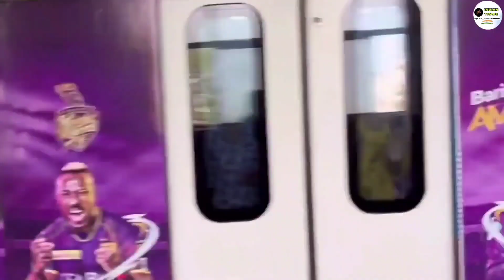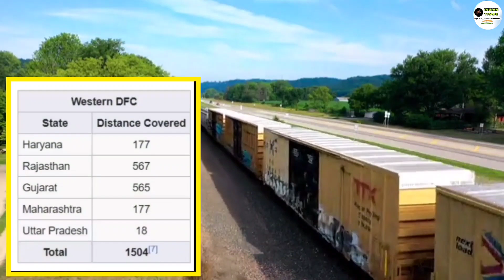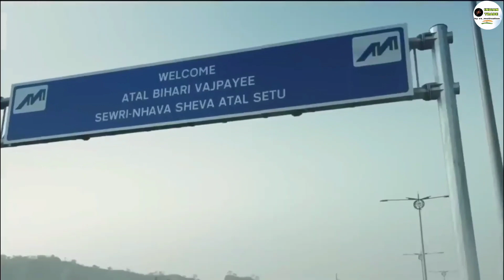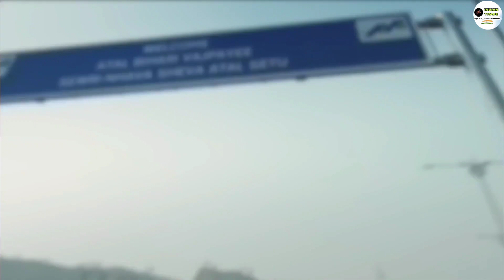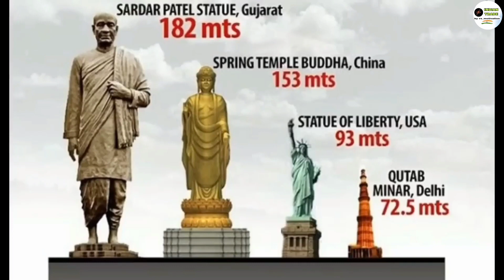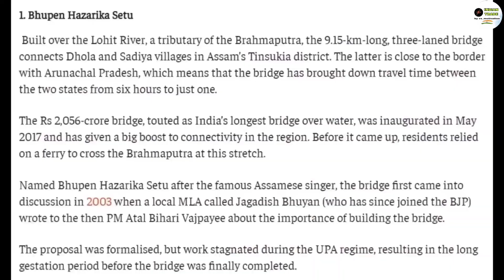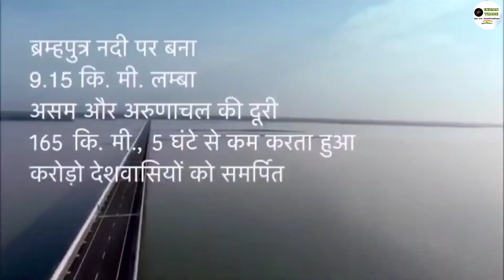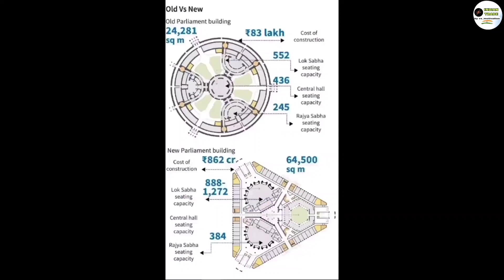India's Top 10 Mega Projects Which Is Operational Now | List Of Projects Completed Under Modi govt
mega projects of india
10 Mega Projects Completed by Modi
pm modi
india economic superpower
indian economy
top mega projects of india
 10 years of modi govt
 10 years of mod infrastructure in india
 megaprojects in india 2024
mega projects completed in india
megaprojects in india
 10 mega projects in india
 infrastructure projects in india
 infrastructure development in india
mega projects in india
narendra modi

 1 ) This video has no negative impact on the original works ( It would be positive for them )
2 ) This video is also for teaching  belong to respectful owner .